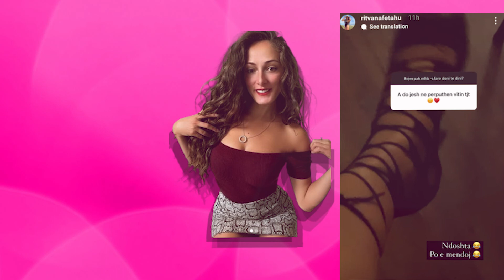Ritvana rikthehet serish ne emisionin e dashuris ne Shtator? Ja cfare tregon ajo...